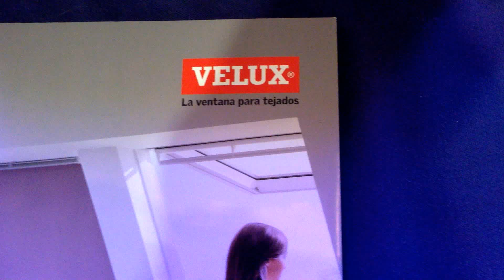REFORMA TUS SENTIDOS 2018 TENERIFE - VELUX ENTREVISTA